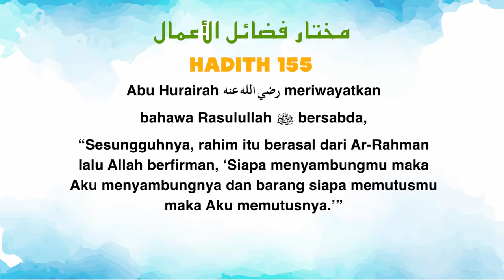Ustaz Amin - Hadith Mukhtar 155